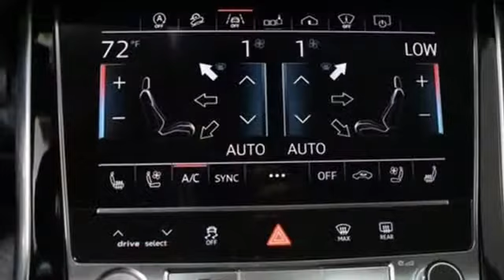New 2019 Audi Q8 Marietta Atlanta, GA U50486 - SOLD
Year: 2019
Make: Audi
Model: Q8
Engine: 3.0L V6 Hybrid Turbocharged DOHC 24V 335hp
Transmission: 8-Speed Automatic with Tiptronic
Color: White
Interior: black
Stock #: U50486
VIN: WA1FVAF11KD029112
2019 Audi Q8 quattro glacier white metallic 3.0L V6 Hybrid Turbocharged DOHC 24V 335hp.

Address:
1715 Cobb Parkway South